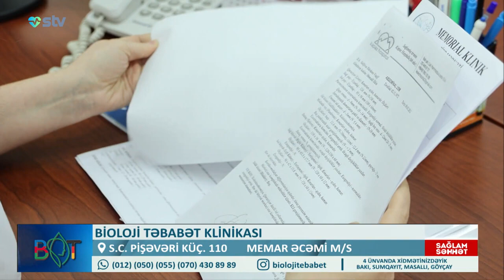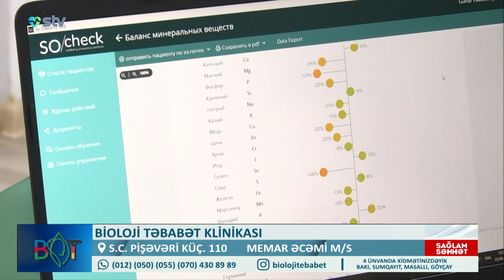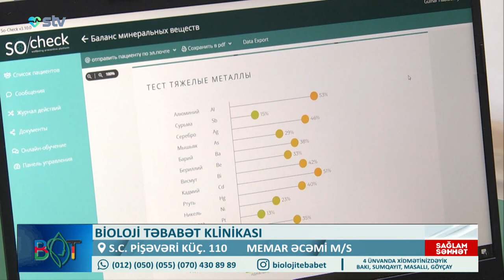Psoriaz və ya “Pullu dəmirov” | Psoriazın uğurlu müalicəsi nədən asılıdır?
Dermatoloq - Çinarə Quliyeva